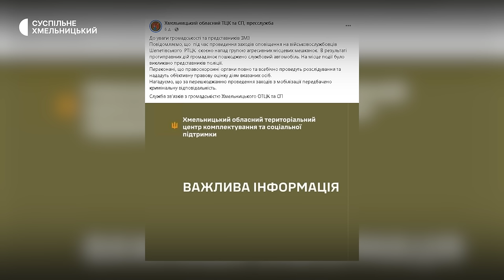Жінку, яка пошкодила автомобіль військових ТЦК визнали винною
Жінку, яка пошкодила автомобіль військових Шепетівського районного територіального центру комплектування та соціальної підтримки під час конфлікту 29 березня, визнали винною у скоєнні адміністративного правопорушення за статтею 173 «Дрібне хуліганство». Про це Суспільному розповіли в Ізяславському районному суді. З їх інформації, за рішенням суду, прийнятим 5 квітня, за скоєне жінка має заплатити 85 гривень штрафу. Суспільному вдалося з нею поспілкуватися та дізнатися детальніше про інцидент.